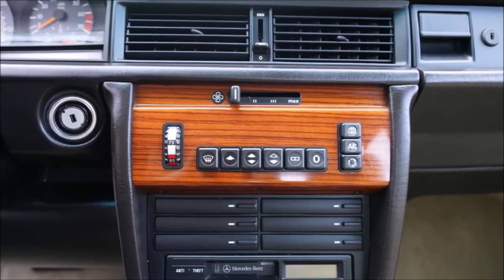1993 W201 Mercedes Benz 190E 2 3